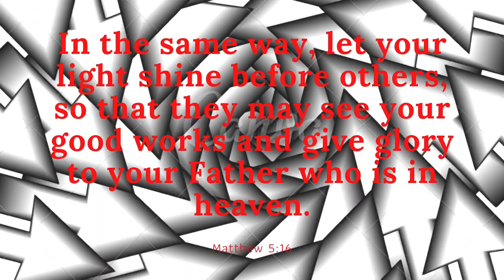Parasail - Silent Partner (Free Copyright Music)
FEATURED ARTIST: Silent Partner
FEATURED TRACK: Parasail
GENRE: Pop
CONTACT ARTIST: